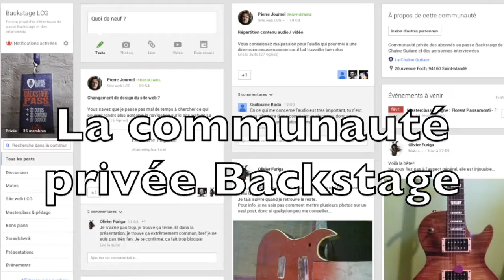Interview Mikaël Springer Après-Midi Matos du 05/11/16 - Techniques de lutherie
Interview avec le luthier de Moselle Mikaël Springer durant la Soirée Matos organisée par La Chaîne Guitare en novembre 2016.

Envie de regarder la version intégrale ? Bénéficiez d'un mois mois gratuit sur La Chaîne Guitare :